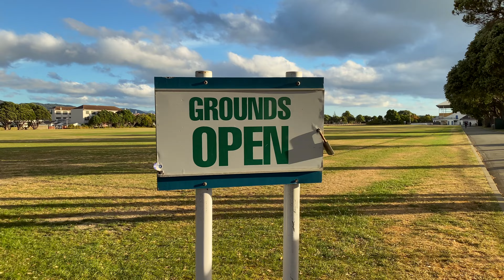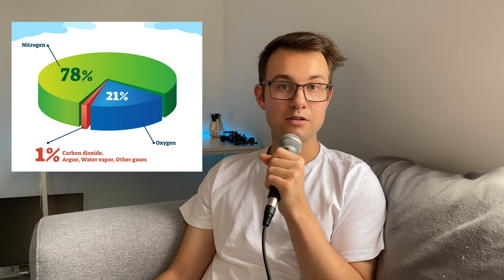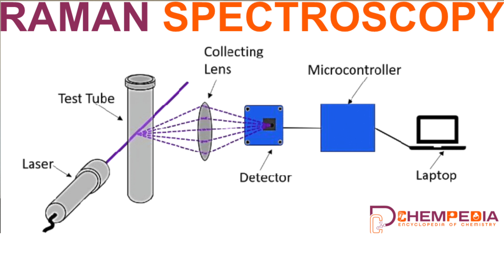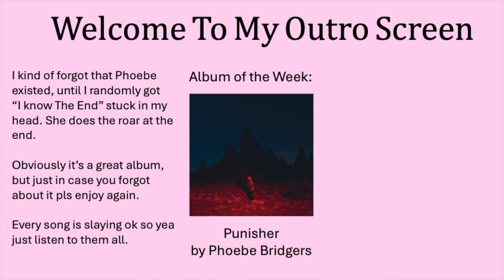Why Are Sunsets Red?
Hope you enjoyed my poem, it was late last night me recording the audio so I was whispering to try not wake people up. But I think that adds to the ✨ambiance✨

Hope you learnt something about the sky and sunsets, it’s probably a bit more complicated than what I explained but that’s as much as I found out. There’s some good videos that go into more detail on YouTube about this topic, but I know you watch my channel for the vibes

Timestamps:

00:00 A poem?
01:02 Intro
01:17 Why is the sky blue
09:56 Why are sunsets red
11:37 Outro

Album of the week:

Punisher - Phoebe Bridges

References:

(1) Hahn, D. W. Light scattering theory. Department of Mechanical and Aerospace Engineering, University of Florida 2009, 18.
(2) Why is the Sky Blue - NASA Space Place - 2024
(3) Zagury, F. The color of the sky. Atmospheric and Climate Sciences 2012, 2 (04), 510.
(4) Lyon, L. A.; Keating, C. D.; Fox, A. P.; Baker, B. E.; He, L.; Nicewarner, S. R.; Mulvaney, S. P.; Natan, M. J. Raman spectroscopy. Analytical Chemistry 1998, 70 (12), 341-362.
(5) How Does Rayleigh Scattering ACTUALLY Work? (The Blue Sky) - The Science Asylum - YouTube

After finishing the video I found this papers that says ozone absorption contributes to the blue colour of the sky too. So read this is you want.
(6) Lange, A.; Rozanov, A.; von Savigny, C. Revisiting the question “Why is the sky blue?”. Atmos. Chem. Phys. 2023, 23 (23), 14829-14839. DOI: 10.5194/acp-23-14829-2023.